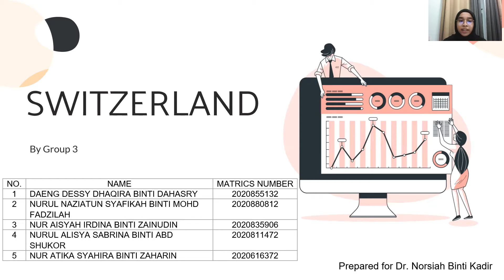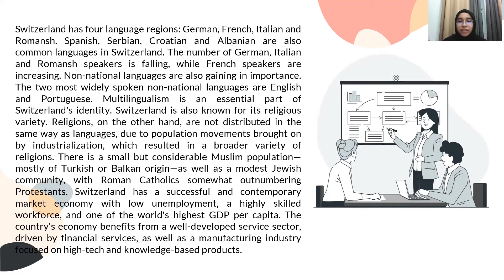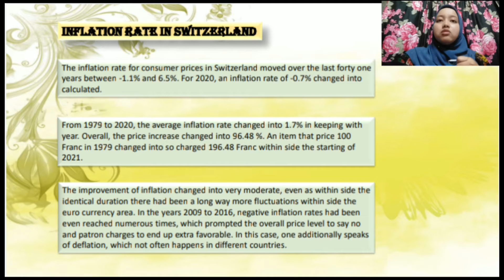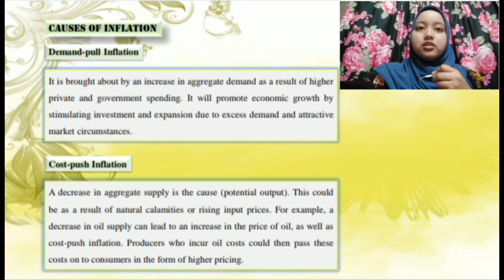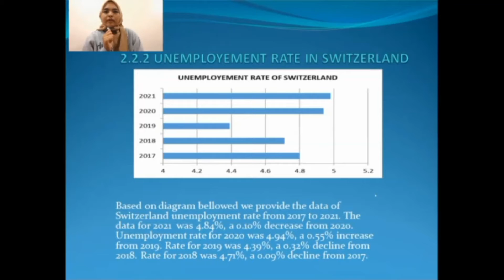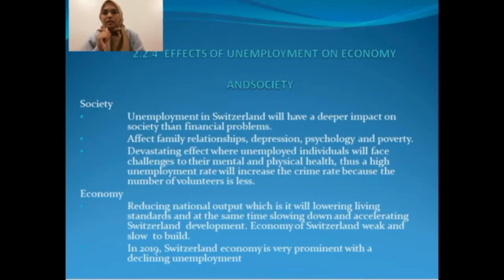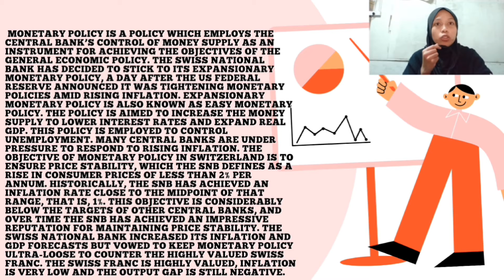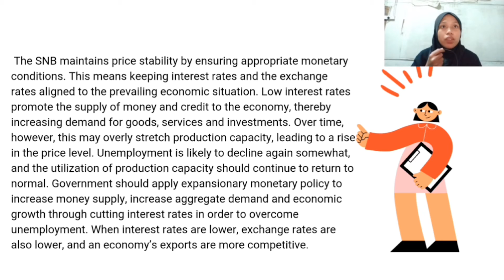Video Presentation ECO120 RSR1113C - Group 3 (Switzerland)